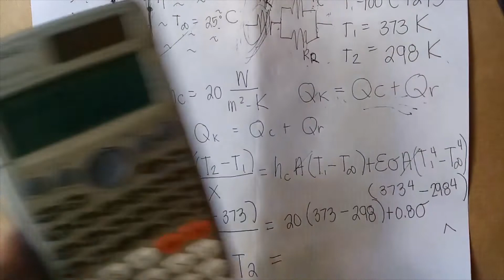Multi mode heat transfer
review in heat transfer